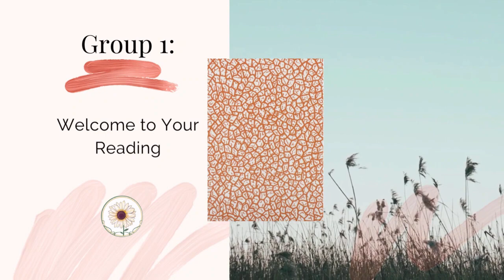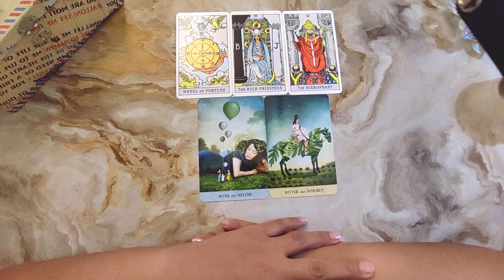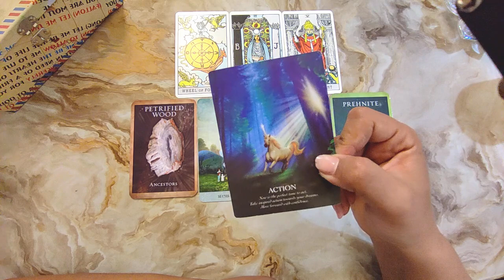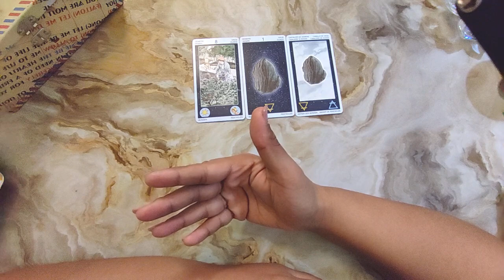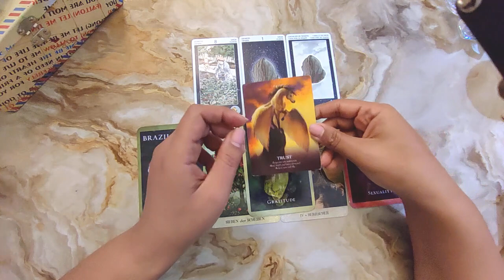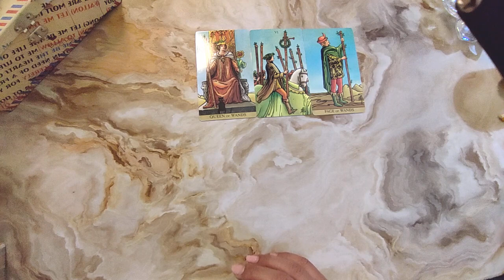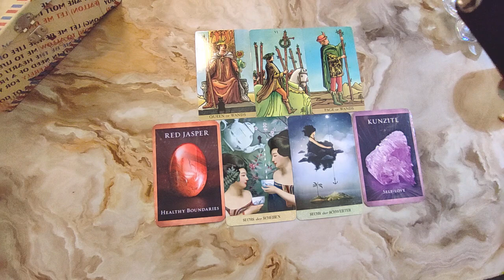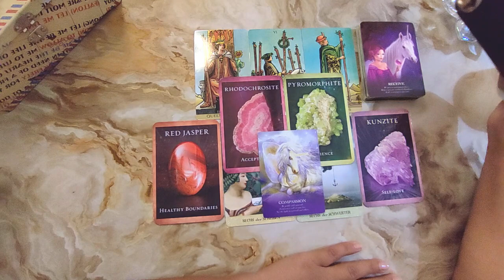💖FUTURE SPOUSE💖 Their Message To You !🔮☾Timeless ✴︎ Pick A Card☽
🌻PRIVATE READINGS ARE NOT AVAILABLE

🌻 Choose your Option and click on the timestamps below for your choice:

00:00    - Intro
00:03   ​ - Options
00:50    - 💚 Option 1
12:23    - 💛 Option 2
24:23    - 💙 Option 3

The readings and messages delivered have a purpose of empowerment and encouragement.
Readings are never a substitute for medical, legal or other professional help. **